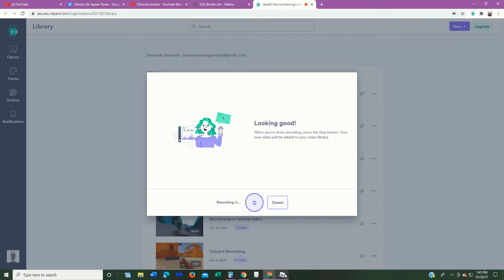Exploding Vanishing Image Spawn Location!